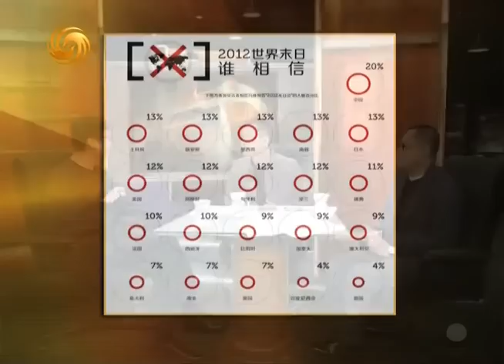锵锵三人行2012-12-18 A:中国人对信仰不认真 见什么神都拜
嘉宾：许子东 梁文道

简介：再过几天，就是12月21日，冬至，也是那传说中的"世界末日"。玛雅历法在此日终止，于是有人认为，这是玛雅人对"末日"的预言。当然，这在科学上根本站不住脚。不过，"世界末日"还是引起了一些不必要的混乱。比如"连黑三天"的谣言，令个别地方出现抢购蜡烛的闹剧；有人深信"末日"即将来临，便挥霍财产、及时行乐，造成家庭不睦；不法分子利用"末日"之说诈骗，怂恿老年人"用积蓄做一些有意义的事情". 凡此种种，不一而足。